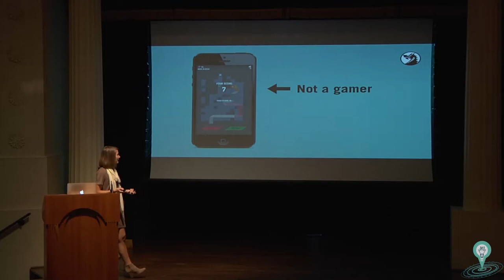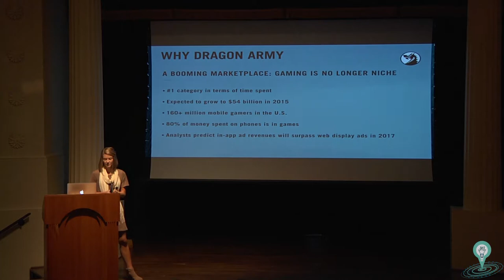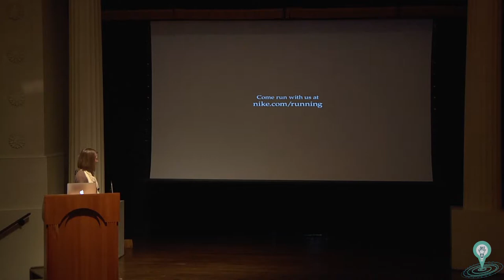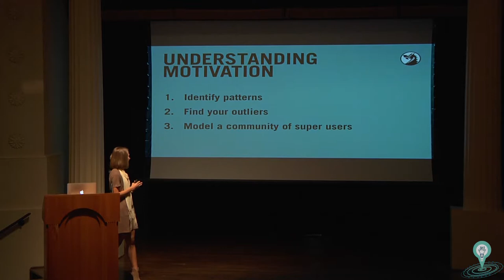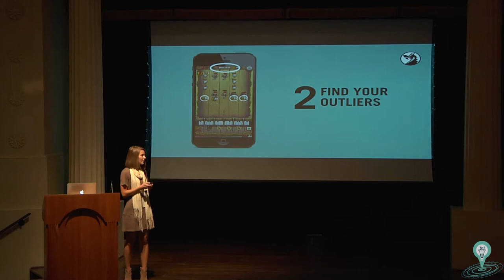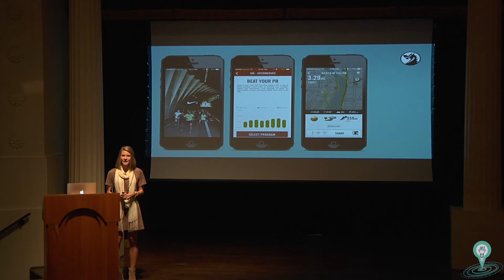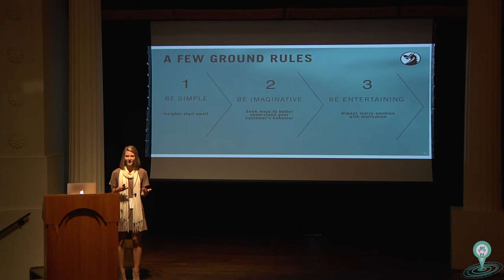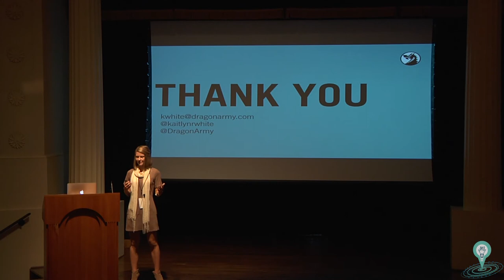Anticipating Customer Behavior: How Game Theory Can Unlock Brand Engagement - Speaker Kaitlyn White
As the retail landscape embraces the future of mobile, we no longer need to predict who our customer might be. A connected experience will tell us. Leveraging Applied Game Theory allows us to take this in-store analysis a step further, designing for a world where predicting the motivations, behaviors and reactions of our consumer becomes a reality for your brand. Join us to learn how to apply the triggers of game monetization and engagement to your next marketing challenge.

Kaitlyn White brings more than seven years of thought leadership within the interactive and digital arenas to SuperNova South. As VP of Strategy at Dragon Army, she marries insight and interaction from game theory into mobile activations on behalf of major brands including Red Bull, The Home Depot and InterContinental Hotels Group. Prior to joining Dragon Army, Kaitlyn served as a Senior Brand Planner at digital agencies Moxie and Engauge in Atlanta. During her tenure at both, she created result producing digital engagements for clients Nike, Chick-fil-A, Walgreens and Coca-Cola.